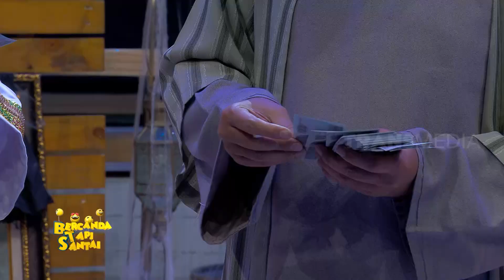Verrel Bramasta dan Surya Mencuri Mumi | BTS (20/03/22) Part 4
BTS
TAYANG SETIAP:
SABTU-MINGGU
PUKUL 21.30